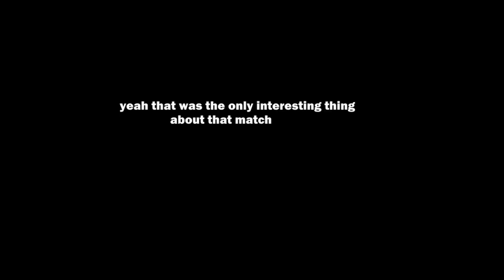Melee Is Best Game (Loud Noise Warning)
a friend and I play Melee
that's it that's the video

watch out for loud noises